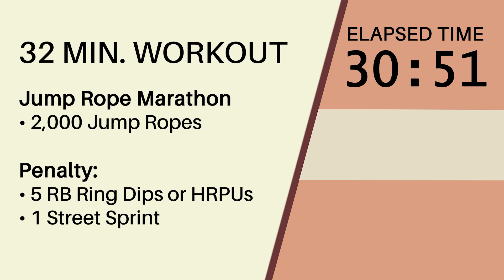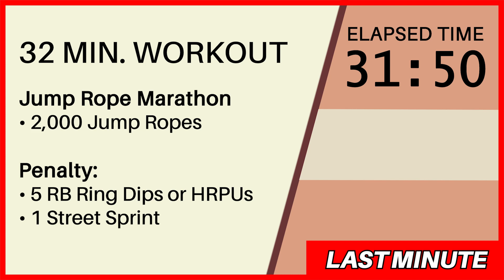Wednesday, Aug 16